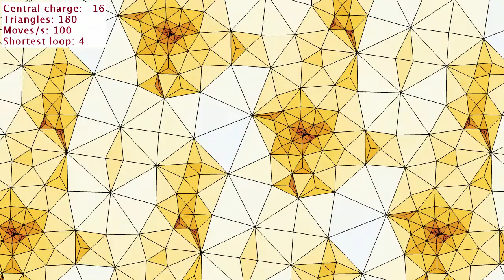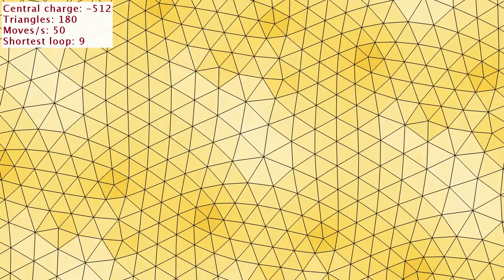Semi-classical dynamical triangulation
The video illustrates a Monte Carlo simulation of two-dimensional quantum gravity on the torus coupled to a conformal matter field. The central charge of the matter field is gradually lowered towards negative infinity. One expects, e.g. from analytical considerations in Liouville gravity, that matter fields with negative central charges have a regularizing effect on the two-dimensional geometries. This effect is clearly observed in the simulations. One can obtain a very accurate quantitative comparison between dynamical triangulations and Liouville gravity by measuring the distribution of conformal structures appearing in the simulation, as is shown in the following reference:

J. Ambjorn, T. Budd, Semi-classical dynamical triangulations, Phys. Lett. B 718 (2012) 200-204, arXiv:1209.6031